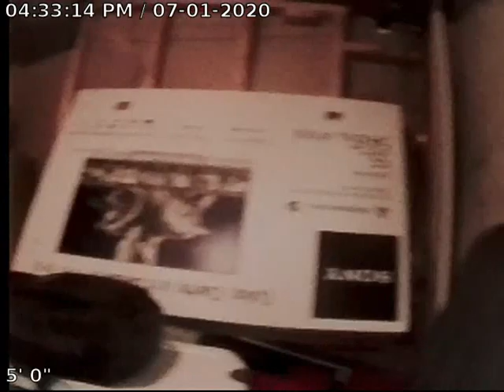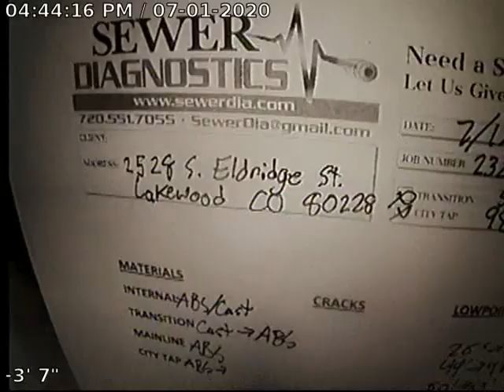Eldridge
Sewer Inspection